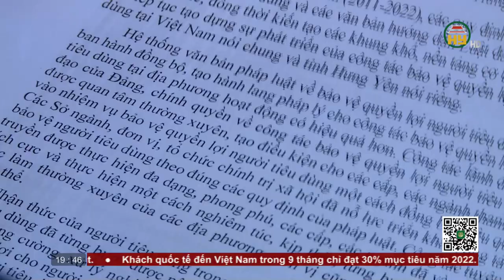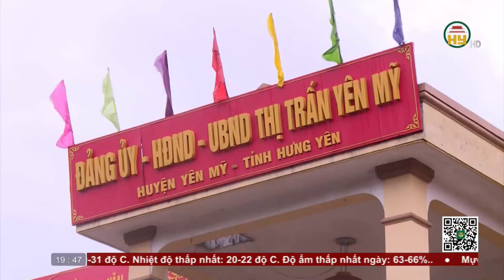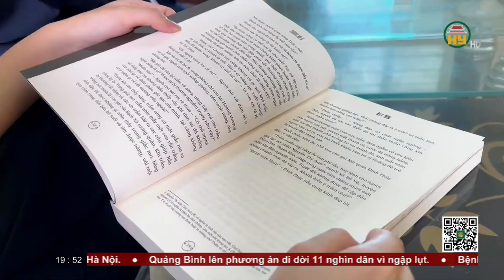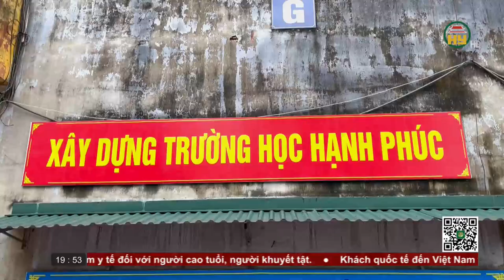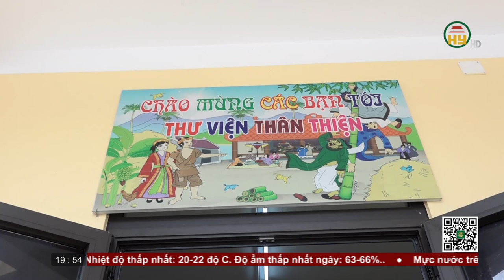Thời sự Hưng Yên thứ 2 ngày 17/10/2022